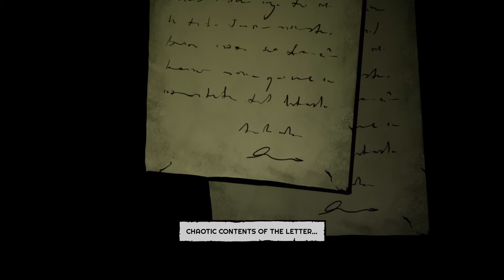Forgive Me Father [1] Setting Out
Kinda wish I could respec to get rid of my shotgun upgrade which feels useless. The knives are great for saving ammo though. Not a huge fan of the large focus on arenas though.

Can't say the plot has me interested at all, but it's not a game I play for the plot.